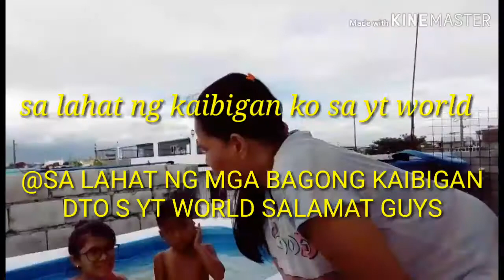#37 Happy 1k subcriber